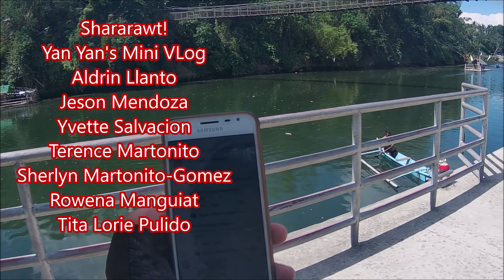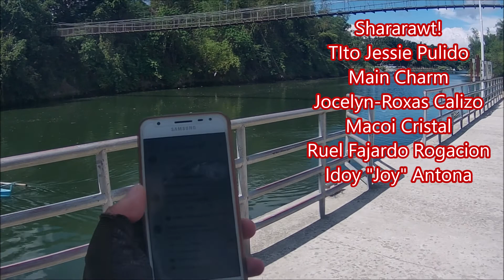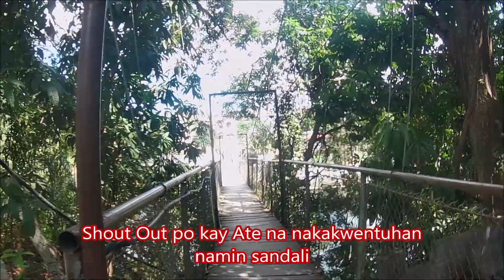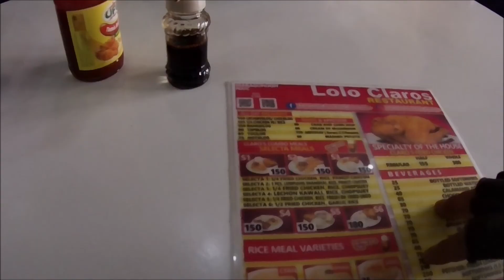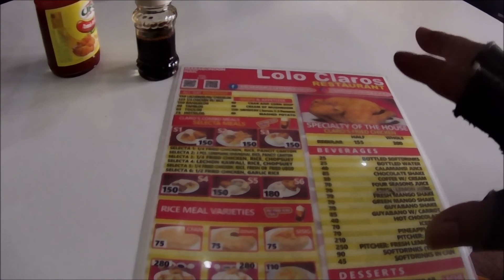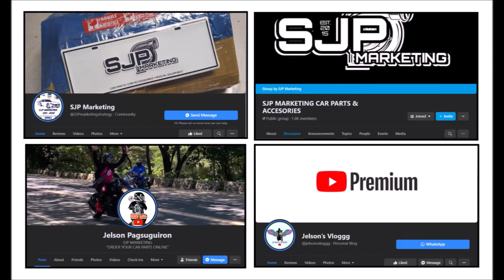Caingin Hanging Bridge I Maragondon Cavite I Lolo Claro's Restaurant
Road Trip from Indang Cavite to Caingin Hanging Bridge @ Maragondon Cavite via Banaba-Malainen Road.